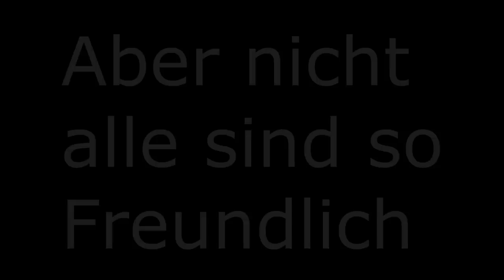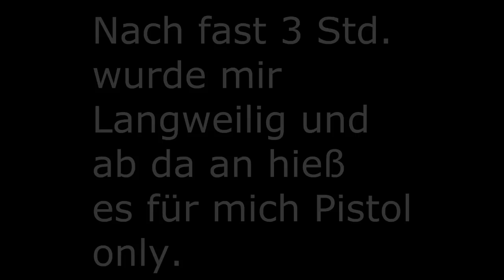Beste aus dem 500 Abo Spezial